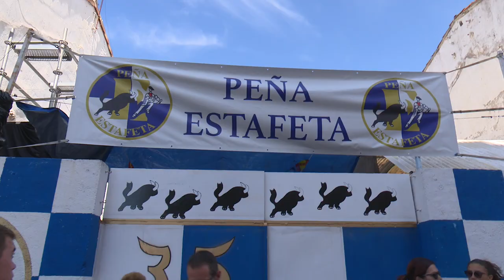Alegría y emociones fuertes en la última mañana de fiestas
Gema MORENO / San Sebastián de los Reyes, Madrid /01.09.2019

“Qué pena me da, se acaban las fiestas de San Sebastián”, pero antes de cantarlo esta noche los vecinos de Sanse han quemado su último cartucho de vitalidad.

La última mañana de fiestas han arrancado con el arrebato pirotécnico en la confluencia de las calles Real y Postas. Una tradición recuperada este año para despedir el último encierro, que ha corrido a cargo de Pirosanse.

Después se desató la euforia con el recorrido a ritmo de batukada de Hakuna Masamba, cuyos malabaristas, zancos y percusionistas han vuelto a animar el centro histórico.

Caminando por las calles nos hemos encontrado con la habitual jarana de la charanga Xoxongirri, la fiesta de la espuma en la peña Los Amigos y la intensa sesión de Sh’bam en la plaza de la Constitución. Una clase abierta de esta moderna disciplina deportiva que une música, baile y ejercicio físico, conducida por profesores del polideportivo Dehesa Boyal.

Sin duda, la atracción más esperada de estas fiestas ha sido el Tobogán Gigante, que desde las 11 de la mañana se ha instalado en la calle Real, en cuya pendiente se ha colocado otra impresionante rampa para deslizarse. Más de 50 metros refrescantes  en los que cada cual tenía que ir provisto de su flotador, aunque el bañador era opcional.

Tanta expectación se ha saciado con el salto inaugural que se ha atrevido a hacer el vicealcalde, Miguel Ángel Martín Perdiguero, quien no ha dudado en repetir.

Por su parte, el alcalde Narciso Romero se ha quedado en tierra contemplando el espectáculo y haciendo un balance muy positivo de estas fiestas, agradeciendo la participación de todos los vecinos y la implicación de todas las personas que han trabajo en ellas.

Mientras la actividad acuática seguía su curso, de fondo se escuchaban las versiones de Los Inspectores, que como remate de fiestas han doblado el tiempo de su actuación y durante dos horas lo han dado todo para disfrute de sus fieles seguidores. Público que ha llenado todos los días la plaza del pueblo y se han rendido a su pop-rock desenfrenado.

Con ellos, bailando y cantando nos hemos despedido de estas fiestas matinales que han sido “la caña”. Un feliz recuerdo que nos durará todo un año hasta las próximas.